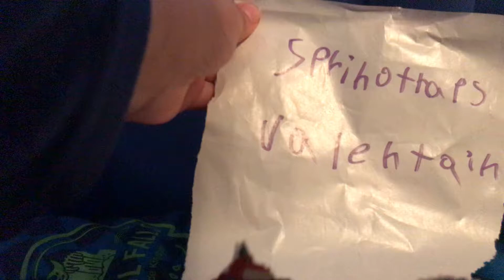January 16, 2021